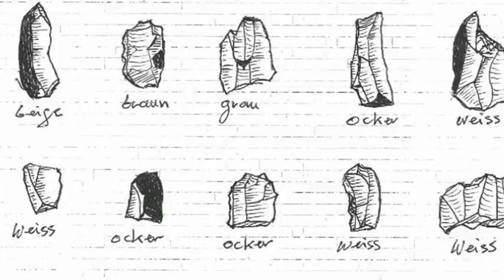Spuren der ersten Siedler in Pratteln und Muttenz 2012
Seit 22 Jahren sucht Ernst Weisskopf auf den Äckern in und um Pratteln nach Spuren menschlicher Besiedlung. Nicht ganz unerwartet ist er in den Lössböden auf dem Blözen und in der Rütihard bei Muttenz fündig geworden. Unzählige Silexartefakte zeugen von menschlicher Aktivität, die dort vor einigen tausend Jahren stattgefunden hat. Die Funde werden von Ernst Weisskopf sorgfältig gereinigt, zeichnerisch dokumentiert und der Archäologie Baselland übergeben.